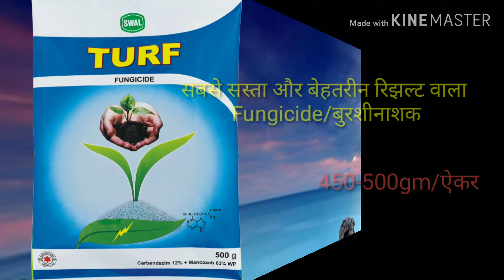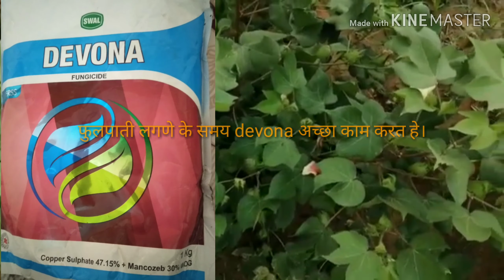Fungicide/फफुंदनाशक के फायदे!!!